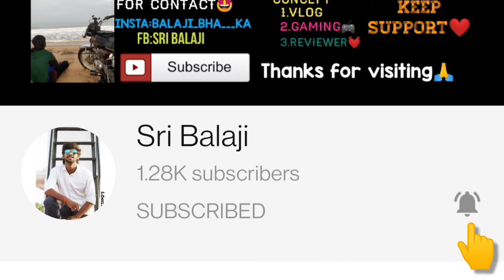Vera Level taste 😋🤤 diwali muruku making video Tamil 🧨💥♥️Sri Balaji family ♥️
DEVICE USED : VIVO v11 PRO, Oneplus 8pro , PLAYSTATION4

Ps4 id :balaji_bha___ka